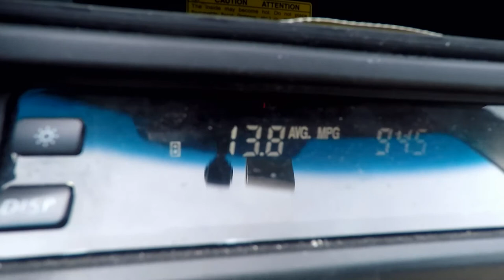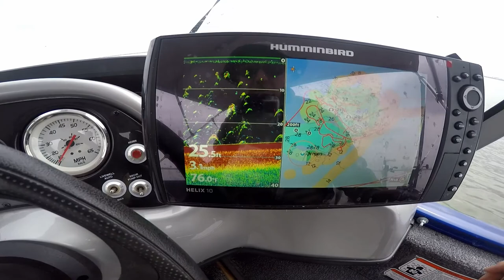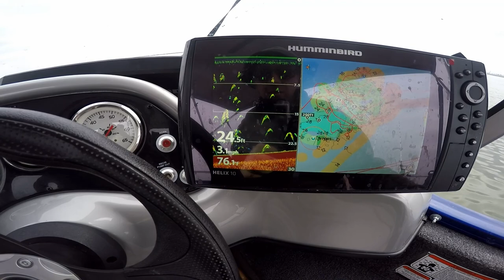Interesting catfish lesson at the powerplant: When anchor fishing fails, start drifting !